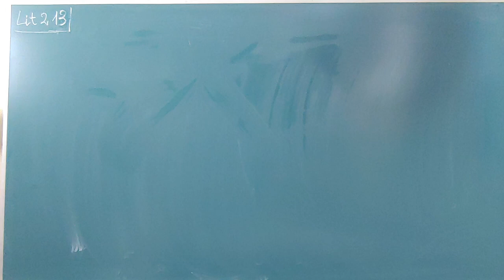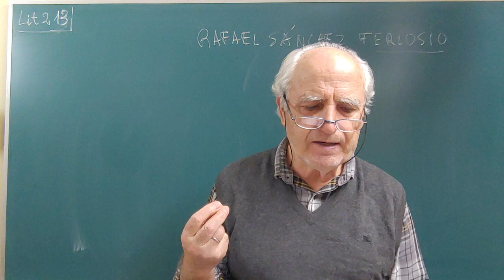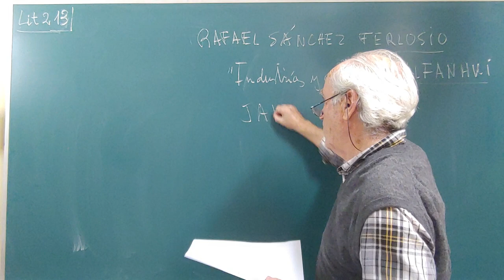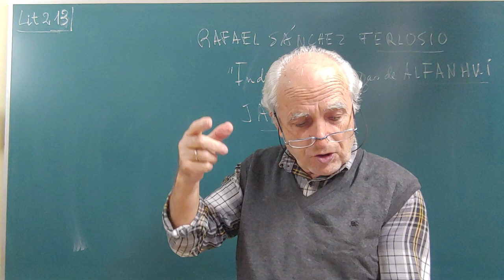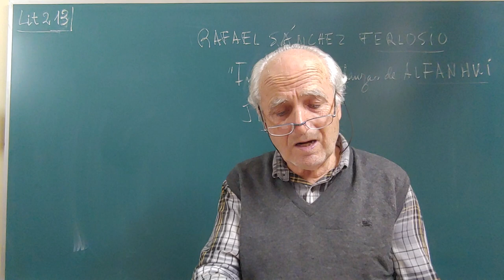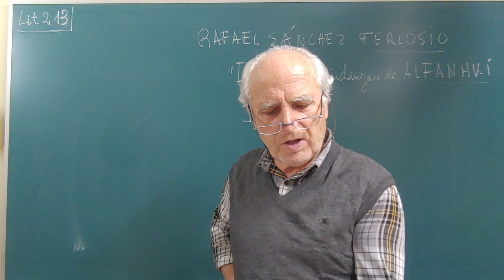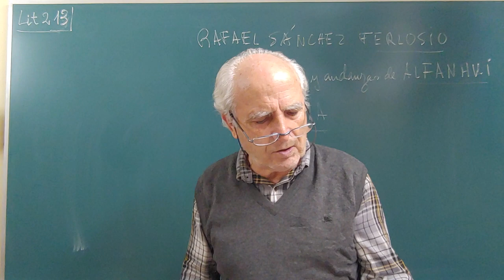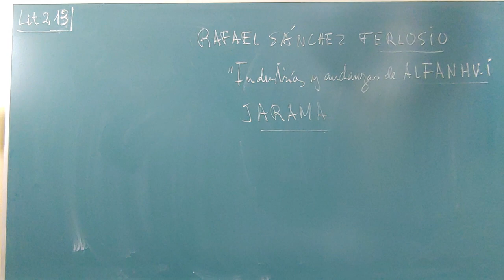Lit213 ... RAFAEL SÁNCHEZ FERLOSIO